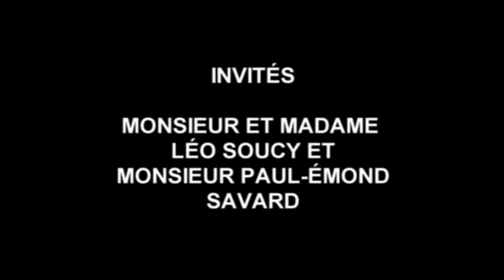Réveillon de Noel 1974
Filmé a Québec (arrondissement de Charlesbourg).  Rencontre familiale avec comme invités: Oncle (Léo), tante (Madeleine) et e Paul-Émond Savard un de mes amis d'enfance.   C'est ma mère Lucie Paquet qui remet les cadeaux, et mon père sur le divan, participe a l'événement.  Réalisé par Carol Gagnon, du Canada.